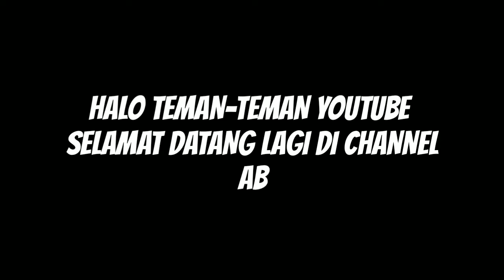KNALPOT VALCON BUATAN LOKAL RASA IMPOR UNTUK KAWASAKI ZX25R || RASANYA SEPERTI ANDA MENJADI IRON MAN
all video edited by phone: Redmi5